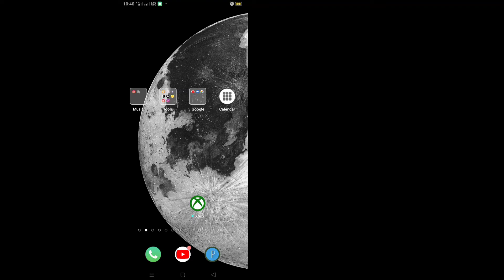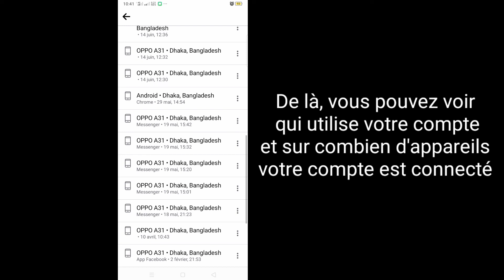Comment vérifier mon appareil de connexion Facebook || Qui utilise mon compte Facebook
Dans cette vidéo, je vais vous montrer comment vérifier mon appareil de connexion Facebook. C'est assez facile et simple.  Alors continuez à regarder la vidéo complète sans sauter pour savoir qui utilise mon compte Facebook